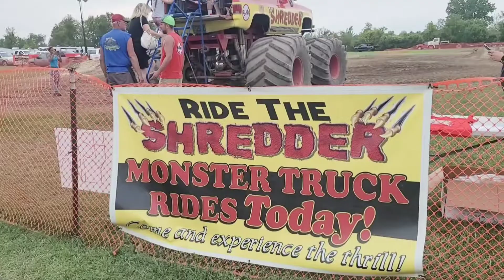Goodells Fair 2021 - Goodells, MI pt4